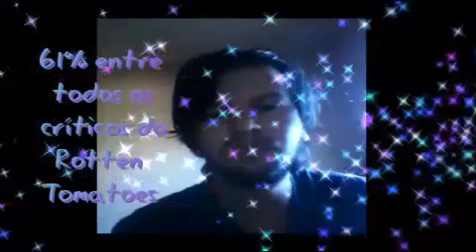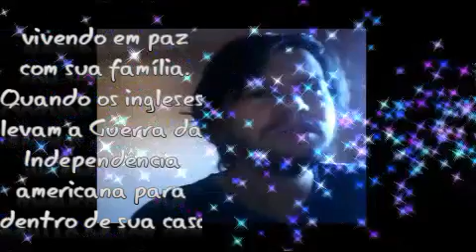O Patriota filme Cinemaço rede globo11/ 04/ 2021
noticia e informaçaõ e sinopse